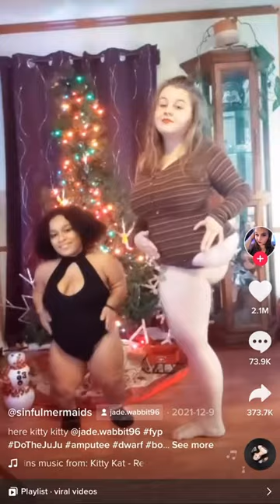Ok fyp reaction